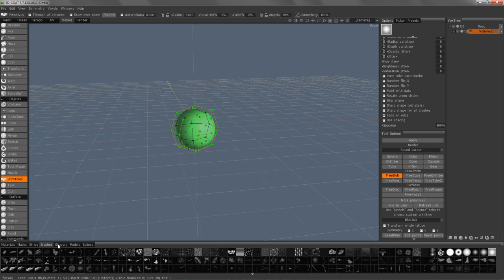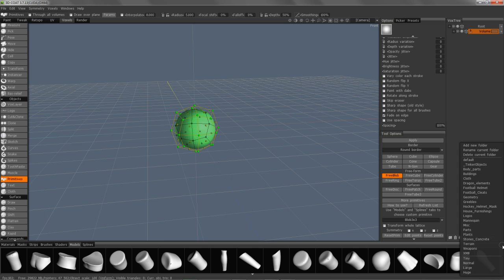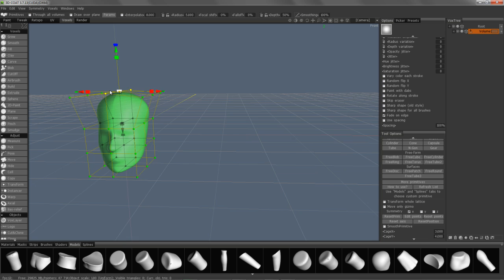Kitbashing with the Primitives tool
This video demonstrates the ability to take any model from the Kitbashing Toolset and immediately use it as a Freeform Primitive. Making very fast work of scaling and shaping an object on the fly.